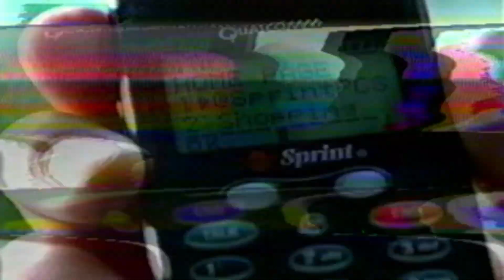Retro Sprint PCS Cell Phone Commercial 2000 Megaphone Wireless Web